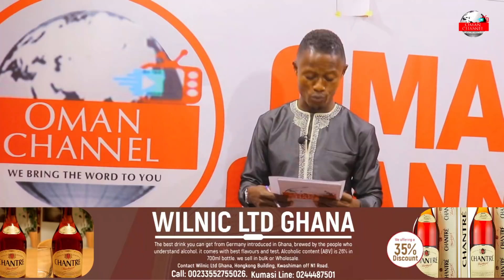Eii: One of the Lesbians Partner is a Married woman, her Man lives in USA